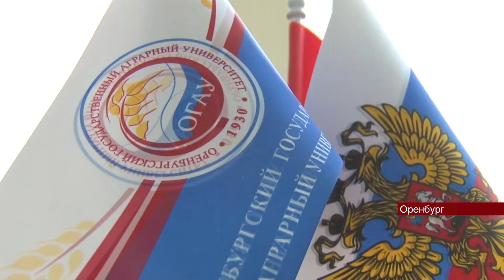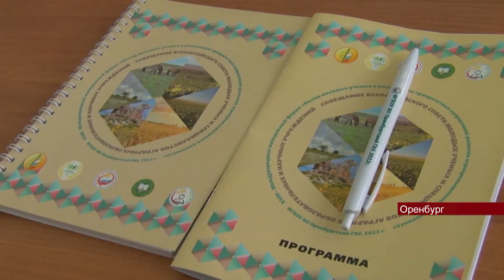26062022 В Оренбурге прошел 18 й Международный молодёжный форум молодых ученых